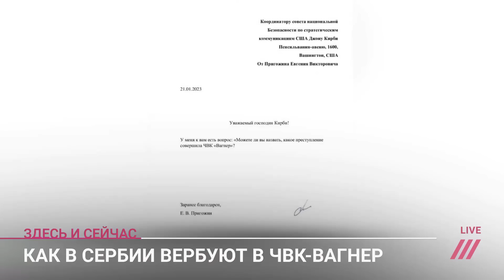Как Пригожин пытается скрыть потери России сербскими наемниками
Накануне Советник Госдепартамента США Дерек Шолле во время визита в Белград выразил обеспокоенность по поводу попыток ЧВК «Вагнер» вербовать боевиков на Балканах. Да, и сам президент Сербии Александр Вучич раскритиковал ЧВК за активные попытки вербовки сербов. Закон в Сербии запрещает гражданам участвовать в боевых действиях в других странах — наказание предусмотрено не только для участников боев, но и для вербующих или поощряющих такую деятельность.